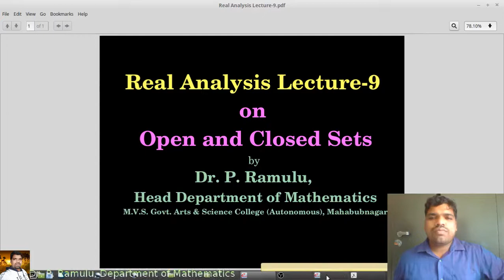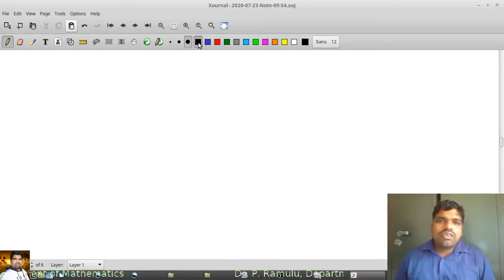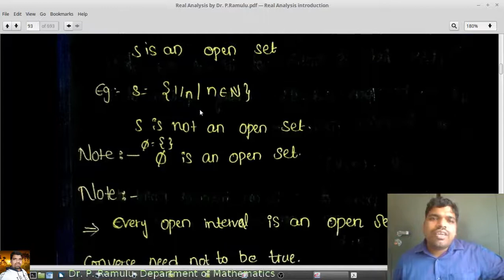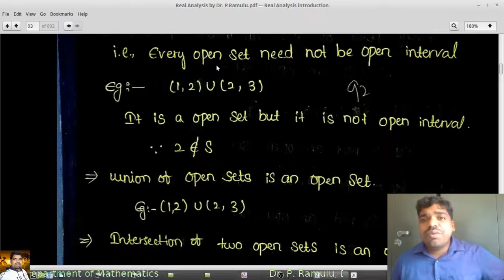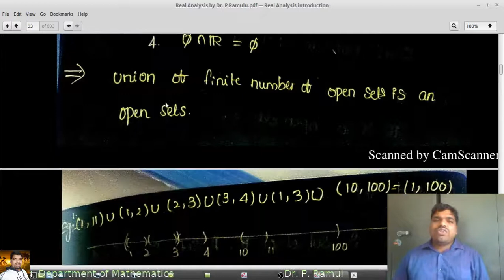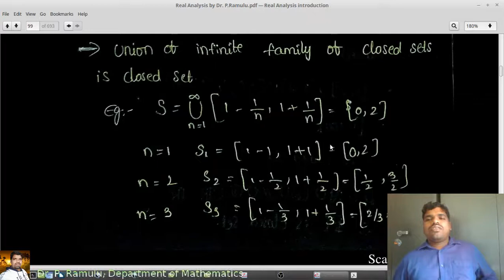Real Analysis Lecture­-9 on Open and Closed Sets by Dr. P. Ramulu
Discussed about Open and Closed set, interior point of set, Dense st, derived set, Countable and uncountable set,